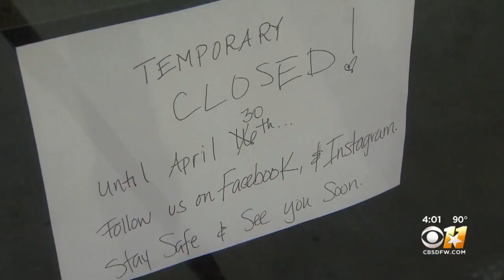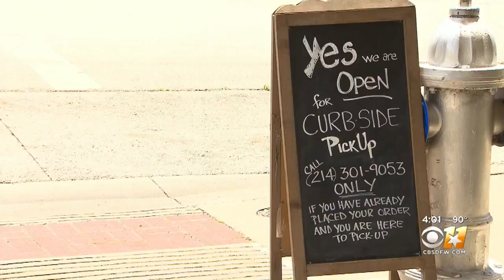Amid Start For 'Retail To Go,' Waxahachie Stores Post Positive Messages For Visitors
Amid the start of "retail to go," Waxahachie stores are posting positive messages on their front windows for visitors.